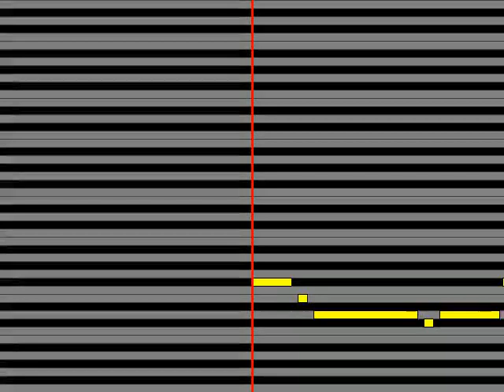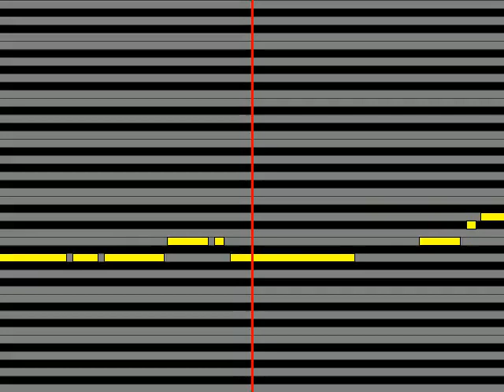【ガイドメロディ】 大学校歌・応援歌 ただ一つ～東京大学応援歌～